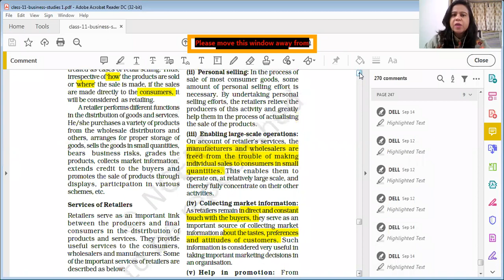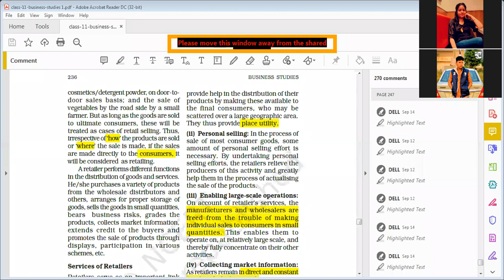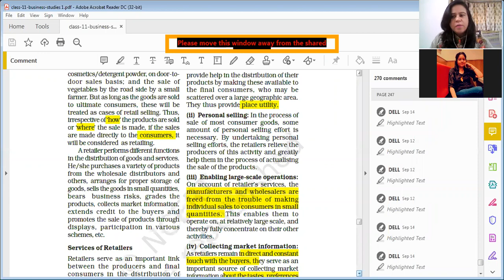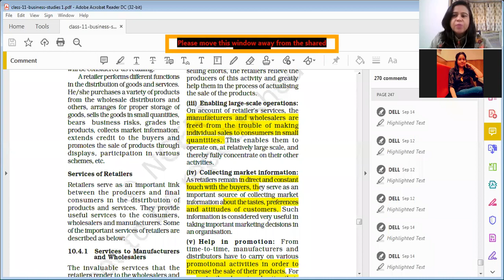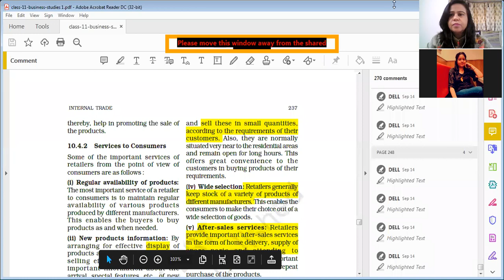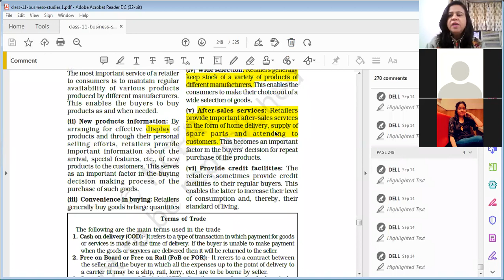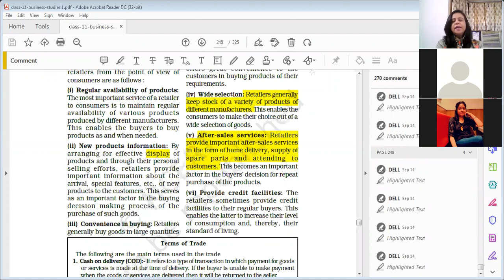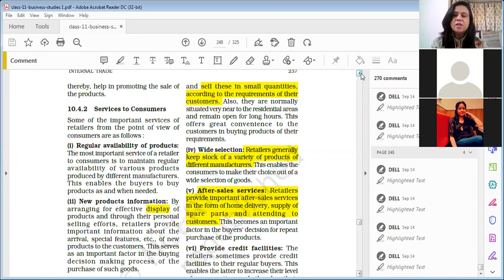08.01.22 CLASS XI C B.STD